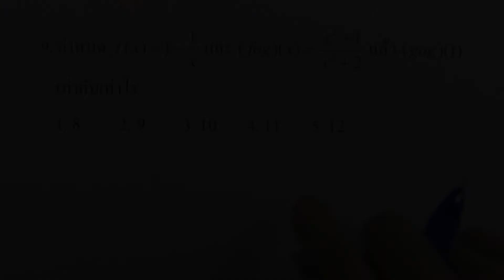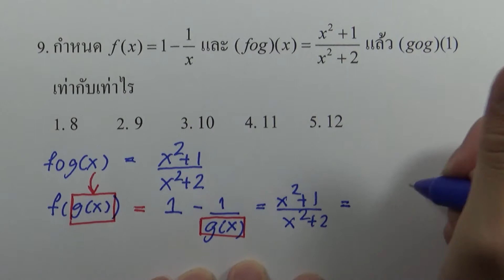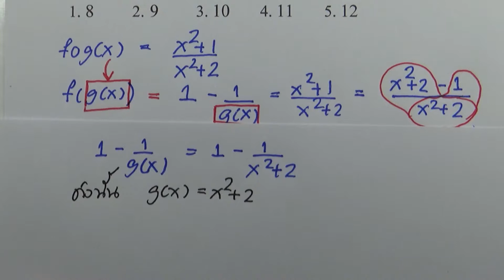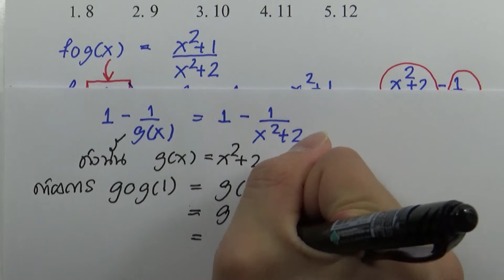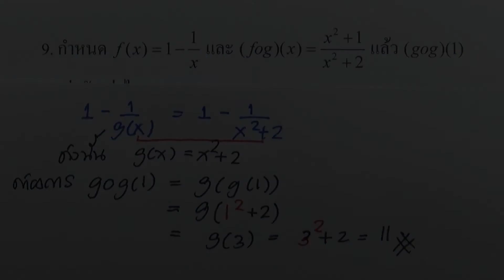โจทย์คณิตศาสตร์1 สามัญ9วิชา 15ชุด : ชุด06 ตอน01 ข้อ09